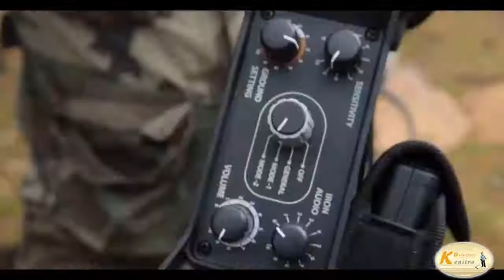Makro CF77 détecteurs de métaux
كاشف الذهب بالنظام الصوتي
CF77 كاشف الكنوز
detecteurs des metaux au mroc
Address: Rue Tanger, Imm Bil Azour, 1er etage N°: 8 - Kenitra - maroc

A Propos:
Nous sommes le magasin leader de la vente de détecteurs de metaux et d'eau et d'or au Maroc, nous sommes une véritable société située à Kénitra en laquelle vous pouvez avoir entièrement confiance, avec un service après vente.

Avant de débuter dans ce loisir, nous vous conseillons fortement de nous appeler afin d’obtenir des informations correctes et des réponses